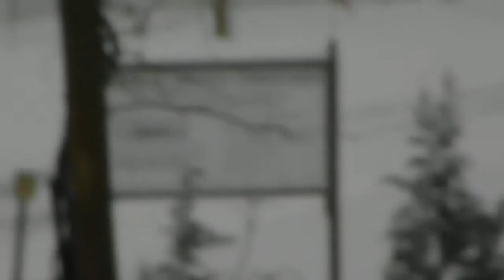Snow of 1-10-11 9 inches!